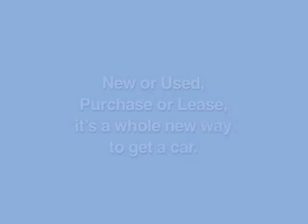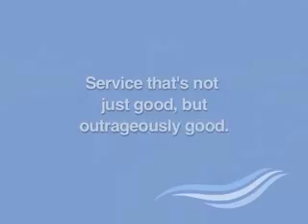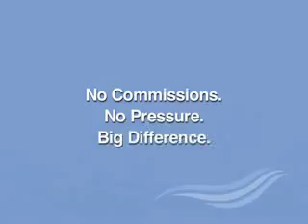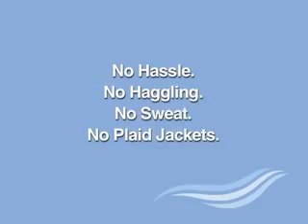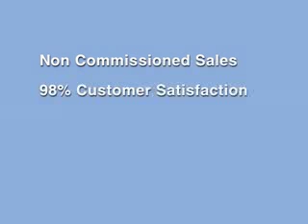The Automotive Avenues Story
This video is a detailed "behind the scenes" look at the origins of Automotive Avenues in Denver, Colorado and what the company has become. Learn about a uniquely different organization with Credit Union origins and what is likely to be the highest Customer Satisfaction Index of any car dealership in America. After watching this video and learning about what makes Automotive Avenues so unique, you're invited to visit the all new Automotive Avenues commercial
And, we are proud to introduce the Automotive Avenues Community for our customers, employees and suppliers at:
You are also invited to follow Automotive Avenues for special offers and exclusive promotions on Twitter at: